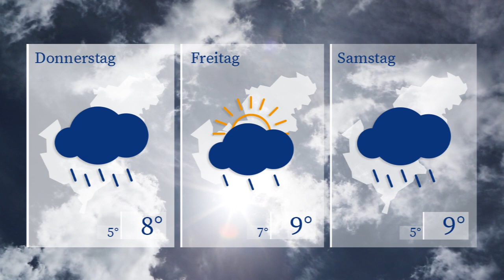WETTERaktuell vom 10.01.2023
Am Mittwoch liegen die Tageshöchstwerte um die  9 Grad. Bei einem böigen Wind zeigt sich der Westsachsenhimmel trübe und zugezogen. In den Nachmittagsstunden müssen wir uns auf Regen einstellen. Am Donnerstag wird es richtig ungemütlich. Mit teils heftigen Windböen starten wir in den Tag. Niederschläge werden unser Begleiter sein.